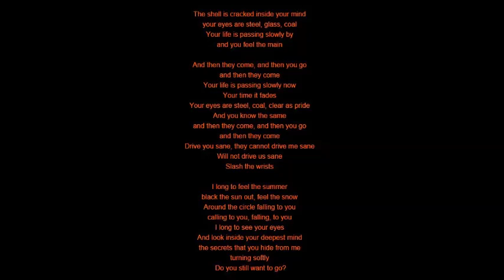Mind over Four= Vernal Equinox Part 2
Vernal Equinox Part 2 1989